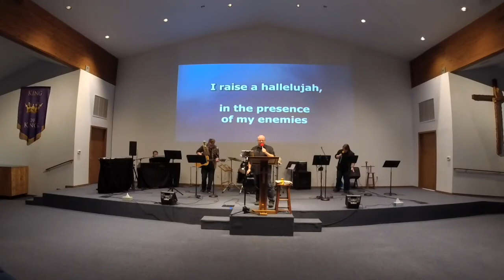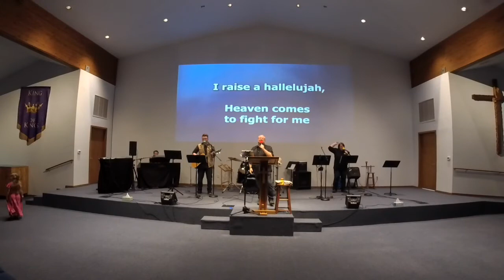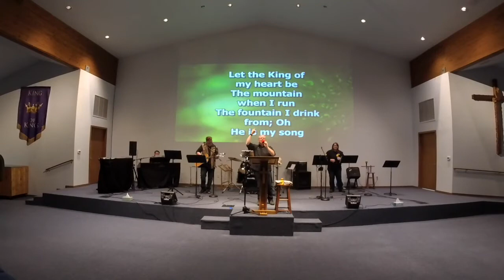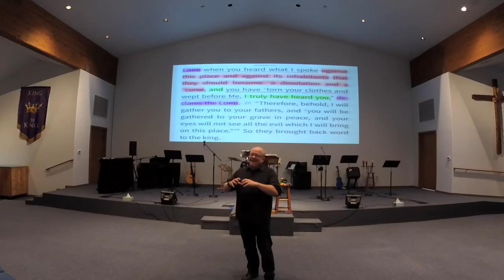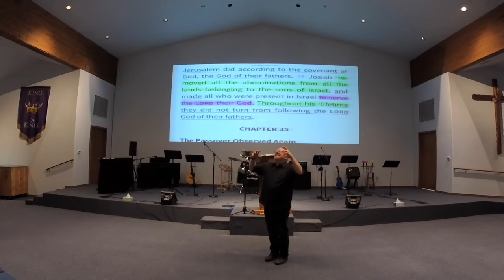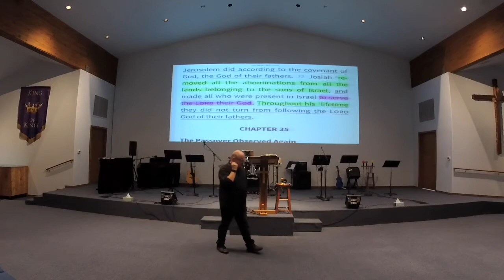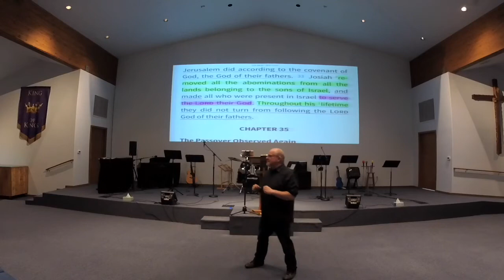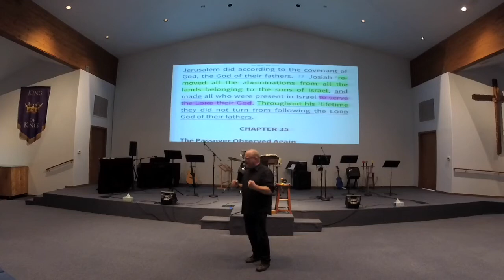God’s Comfort via REVIVAL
the Lord our God deeply desires to bring REVIVAL FIRE to His people to bring COMFORT to all people